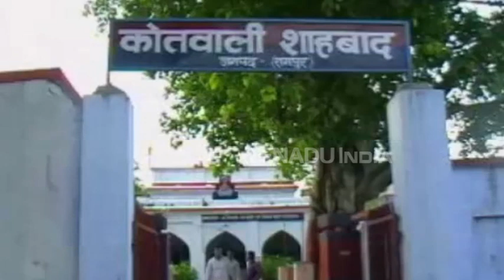शिष्यों ने ही की थी साधु की हत्या, दोनों हत्यारोपी गिरफ्तार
रामपुर : बीते दिनों शाहबाद थाना क्षेत्र के तहलका बाद में साधु की हत्या से क्षेत्र में सनसनी फैल गई थी. इसके बाद पुलिस छानबीन में जुट गई थी. सोमवार को पुलिस ने हत्या का खुलासा करते हुए दो आरोपियों को गिरफ्तार कर लिया. हत्या अन्य दो साधुओं के मणि पर रहने के विवाद के चलते की गई थी.